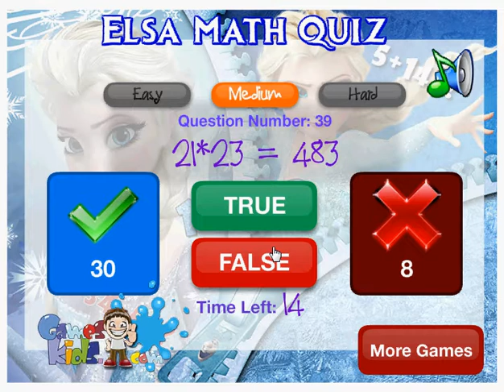Elsa Math Quiz - Frozen game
Play new game online Elsa Math Quiz at our site. There are three levels with Easy, Medium and Hard level for you to choose. With many math exercises you can answer and you can select the result if the answer is true or false.

Use the mouse to play and help Elsa answer the math quiz successfully. Try to get the right answers you will have many high scores. Have fun!